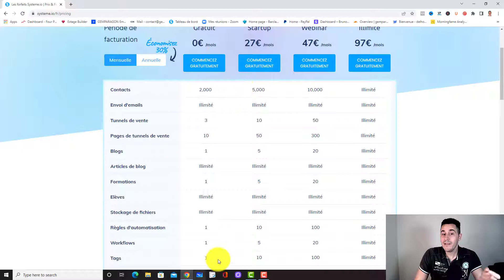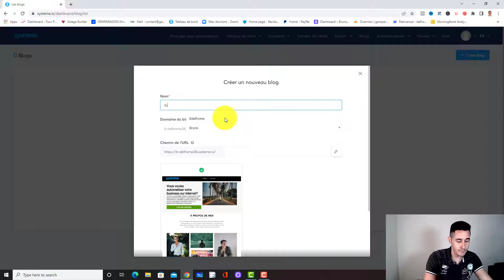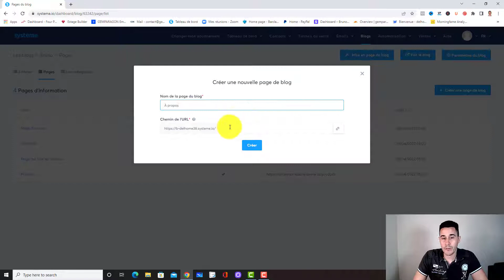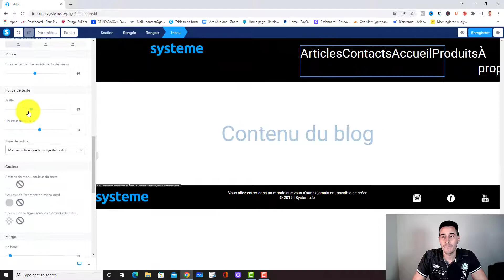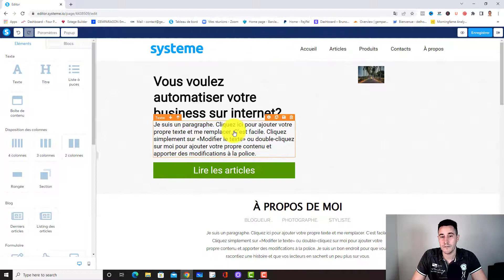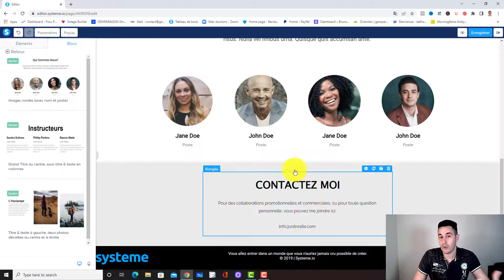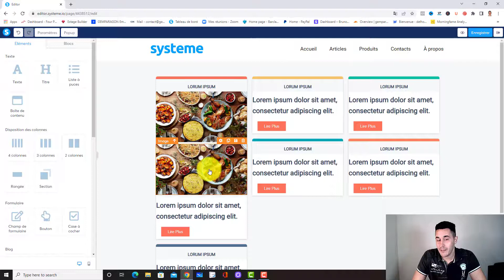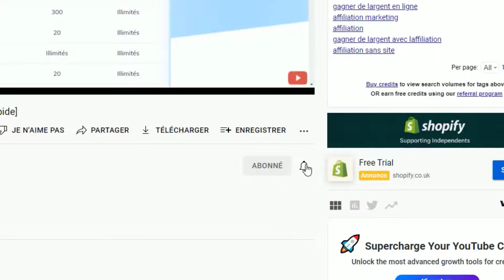Comment Créer Son Site Internet Gratuitement Et Facilement !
Comment créer son site internet gratuitement et facilement ? C'est ce que je t'explique dans cette vidéo en créant un tout nouveau site internet de A – Z devant tes yeux.

Télécharge ma méthode en 5 étapes pour créer et vivre de ton business en ligne :

La méthode complète pour passer de 0 à 1000 visiteurs par jour sur ton site internet: